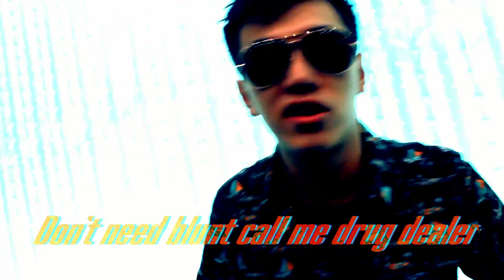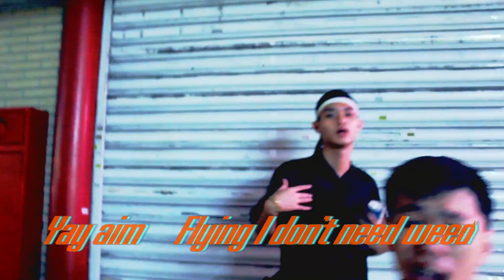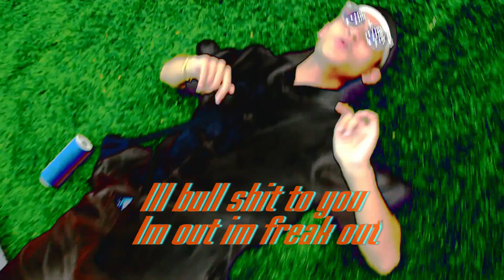KE柯蕭 - 吸毒犯 ft. Asiaboy禁藥王 (Video)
愛惜生命，遠離毒品。

Rhyme & Flow & Rap：KE柯蕭&禁藥王
混音後製：433
友情客串：Young park、Kush 、Luke lo
錄音：台北街頭音樂發展協會、協會og Union
影像拍攝：鐵巨人、小葉
影像製作：禁藥王
英文字幕：Tommy Chang
中文字幕：KE柯蕭

收錄2018 高雄的驕傲 K town's pride